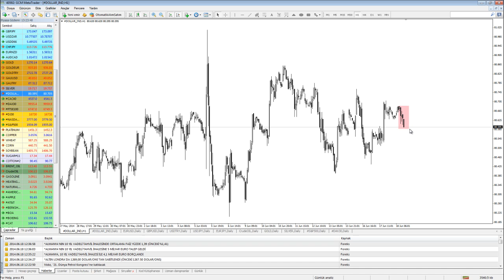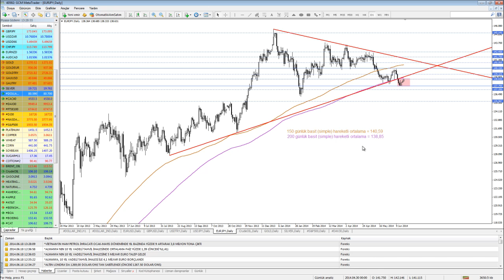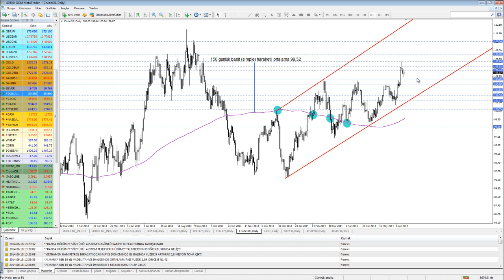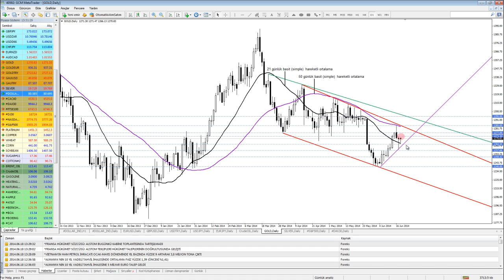18 HAZIRAN 2014 UMUT TUNCER GUN ORTASI TEKNIK ANALIZ VIDEO KAYDI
GCM Forex Yardımcı Analisti Umut Tuncer'in hazırladığı video çalışmasında, EURUSD, GBPUSD, USDTRY, USDJPY,EUR/JPY, Ham Petrol ve Altın gibi finansal varlıkların günün devamındaki teknik beklentiler paylaşılmaktadır.